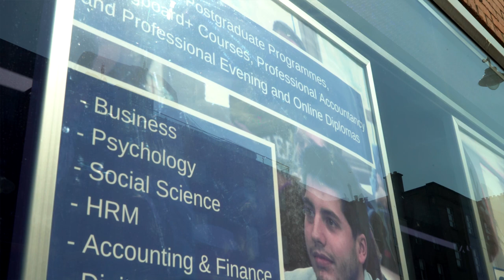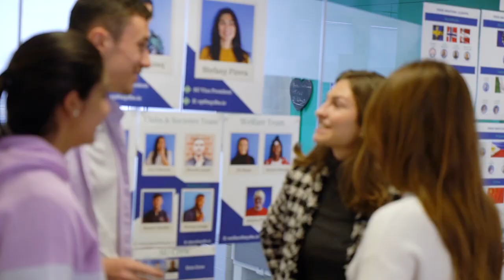European Video (Student Version)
Short video outlining life at DBS for a European student. Hear from students and support staff about DBS, Dublin and Ireland.